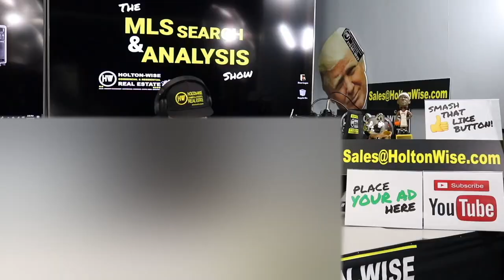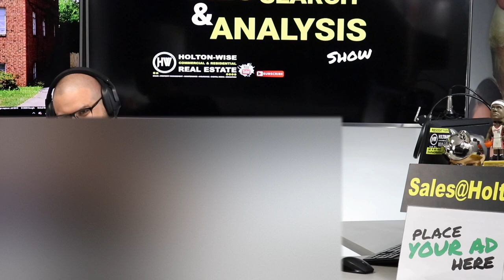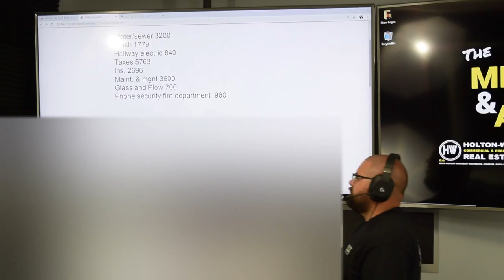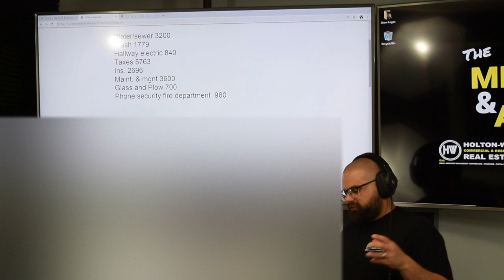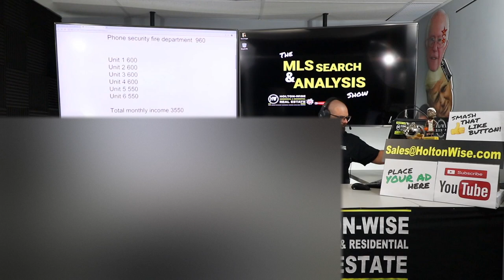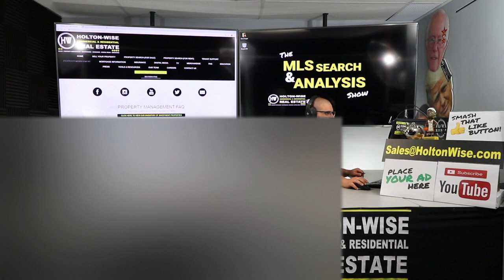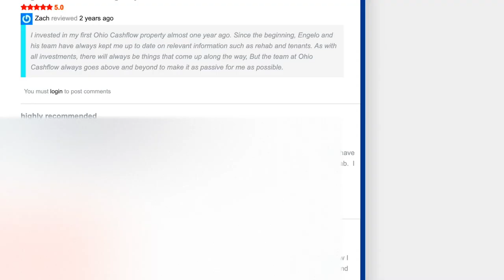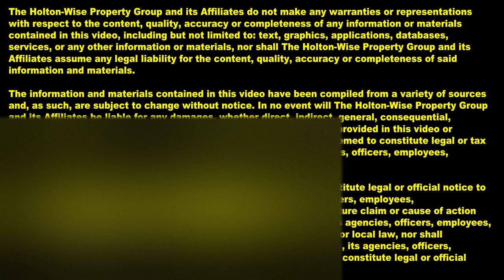Running the Numbers on a 6 Unit Apartment Building in Ohio | MLS Search & Analysis 133 - 5208 Lee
Due Diligence is one of the most important aspects of real estate investing. In episode 133 of The MLS Search & Analysis Show James is doing due diligence on a 6 unit FSBO for his client Garret. Garret is an out of state investor who has put this 6 unit contract for $220,000. Before closing on the sale, Garret requested James to look over the deal. James breaks down the estimated numbers provided to Garret by the seller & makes adjustments based upon his expectations of average building performance. In addition, James discusses the neighborhood of Maple Heights, Ohio, comparable sales prices in the Cleveland market being higher than $220,000 and discusses the building layout in depth as he happens to own several 6 unit apartment buildings that are built very similar to this 6 unit apartment building.

🎙️ HELPFUL RESOURCES